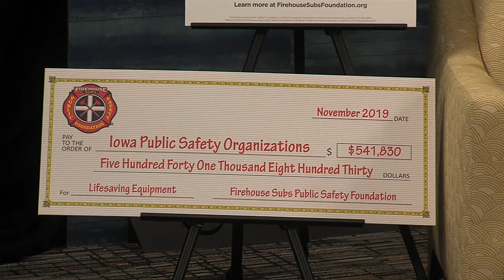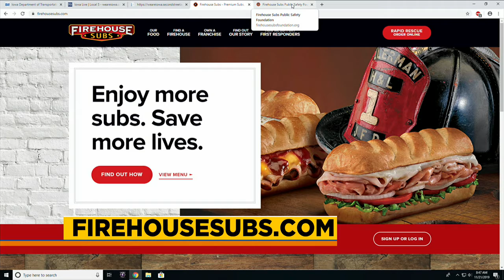Firehouse Subs Guest Appreciation Night